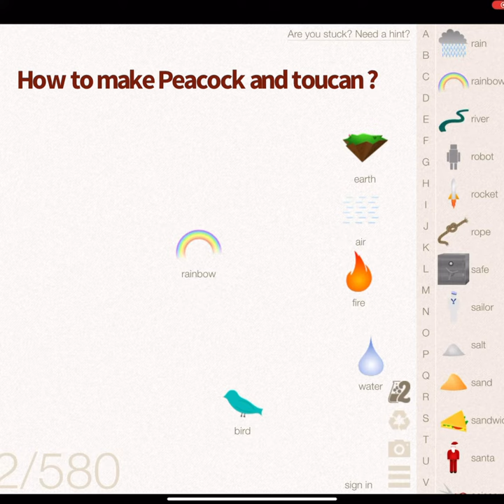Peacock and toucan in little Alchemy littleachemygame littlealchemy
Little Alchemy Cheats-How To make Toucan |Walkthrough |Hints |Guide |Combo

Walkthrough how to make in  Little Alchemy? In this video, I'm going to give you hints to make ! element in Little Alchemy 1.